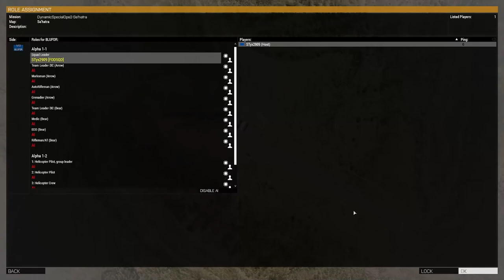DSO2 - SP - episode 06 (unsuccessful)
Dynamic Special Operation II - Sa'Hatra